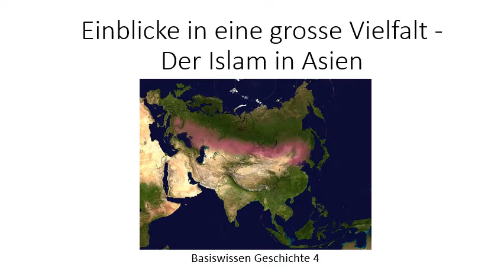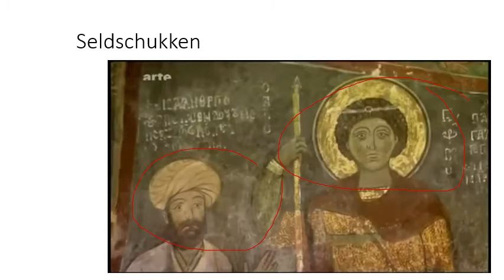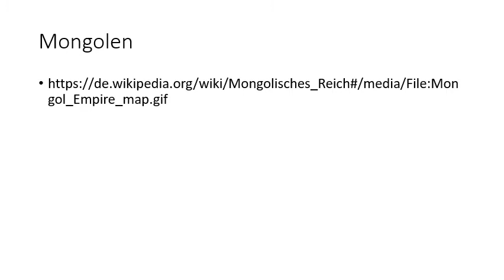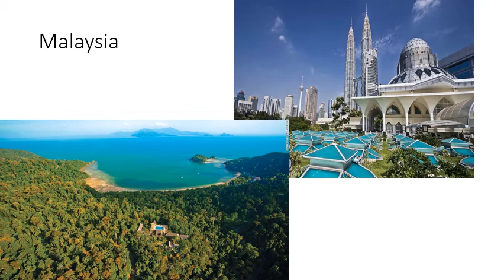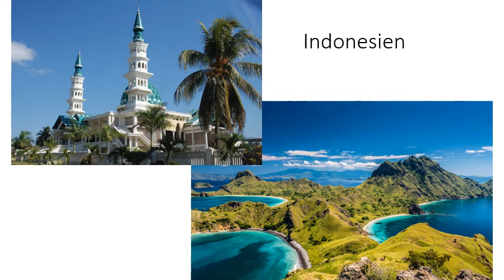Die grosse Vielfalt des Islam in Asien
Basis Geschichte der islamischen Welt 4
Seldschukken
Mongolen

Timuriden
Mogulreich